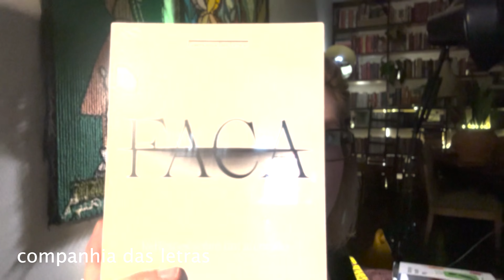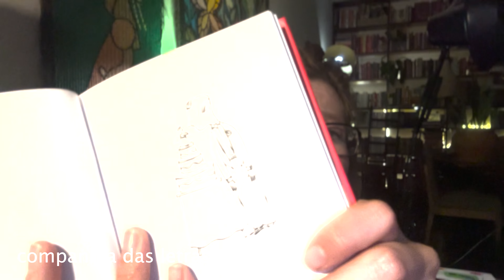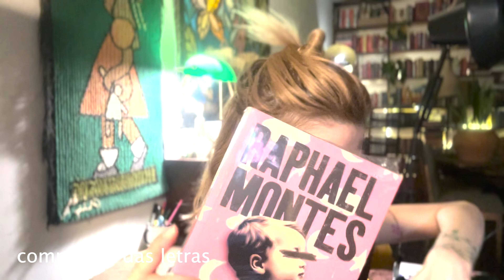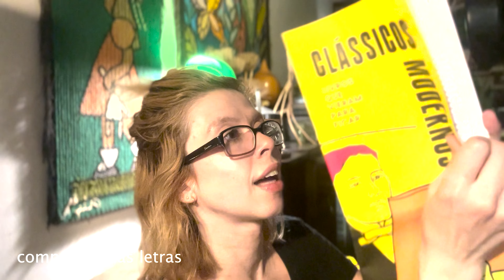ME ENVIARAM ATÉ UM CORVO?!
Literalmente em cima de uma pilha de livros para fazer o unboxing dos livros e presentes que recebi. E, além disso, MOSTREI UMA PARADA EM PRIMEIRA MÃO!

Já escutou o episódio 2 do meu podcast com a editora Todavia?

Já me segue nas redes?

[Livros citados, compre nos links e ajude o canal:

MINHA WISHLIST
roteiro, captação e edição por: @tatianyleite